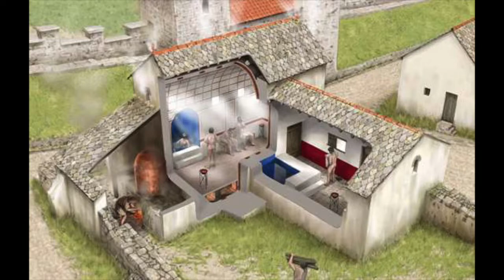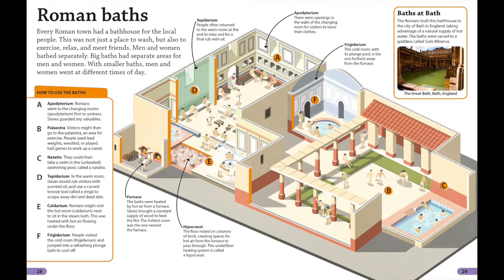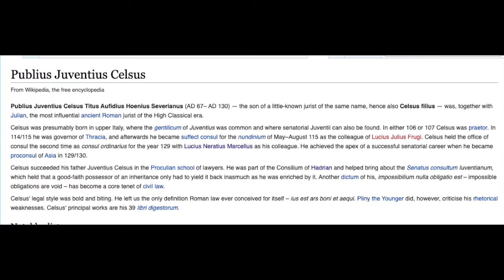Review of THERMÆ ROMÆ (テルマエ・ロマエ) Part 1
THERMÆ ROMÆ is a Japanese manga series by author Mari Yamazaki.
The manga follows a time traveling Roman bath architect who visits modern day Japan. There, he learns Japanese bath technology which he brings back to Rome.